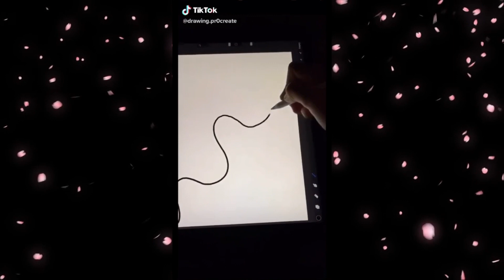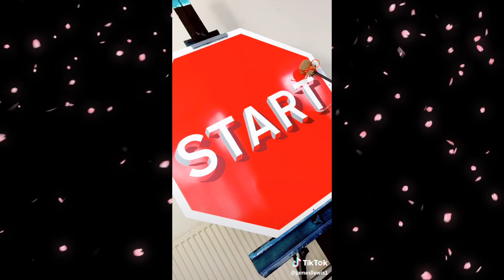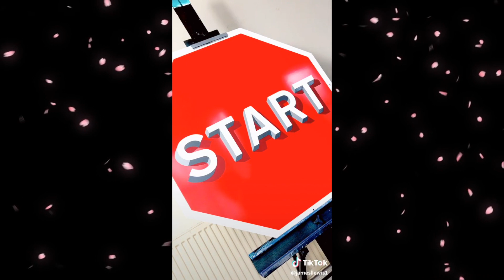Lofi Beats & Tik Tok Art To Watch While Studying Online 💫💖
Luv Ya!